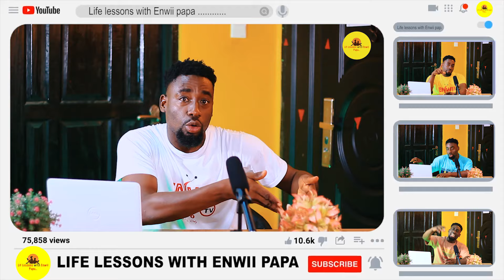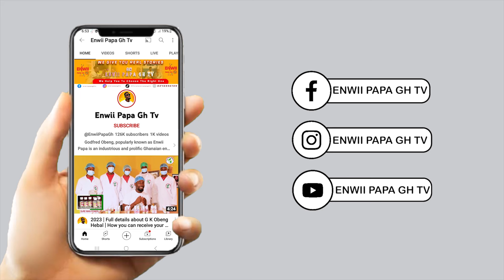BBB JJJ hahaha 🤣 BEAUTIFUL LADY Explained how she start part 1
Hii here is Enwii papa gh tv channel,we offer you good talks about life.
joiin our interview daily for more education interviw